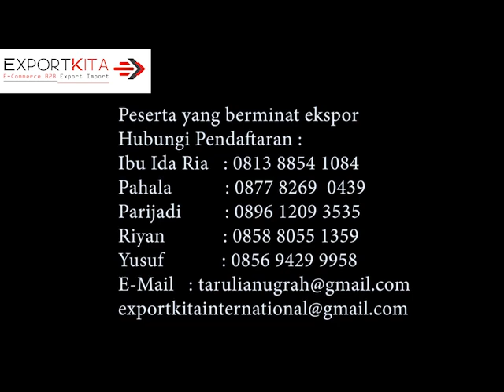Kerjasama Workshop Ekspor di Daerah Daerah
Bagi yang ingin berkerjasama mengadakan Workshop Ekspor bersama bisa segera hubungi kami di kontak berikut
Ibu Ida Ria   : 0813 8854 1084
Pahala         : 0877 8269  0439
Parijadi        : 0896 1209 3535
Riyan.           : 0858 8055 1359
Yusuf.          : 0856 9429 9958